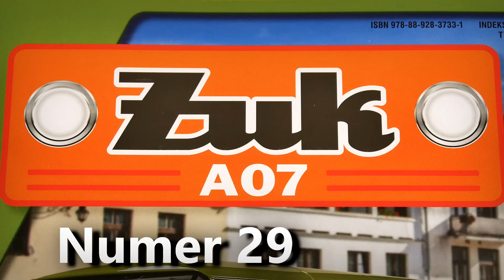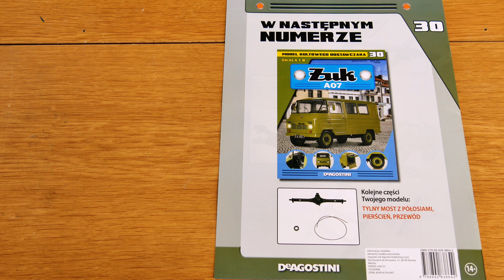29. Żuk A07 1:8 - Numer 29 - DeAgostini